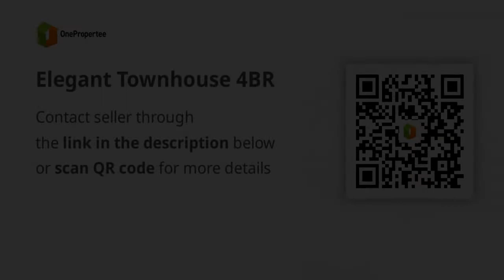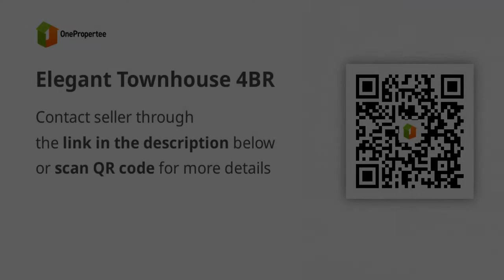Elegant Townhouse 4BR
House Type: Townhouse
Number of Bedrooms: 4
Number of Bathrooms: 3
Floor Area in sqm: 140 sqm.